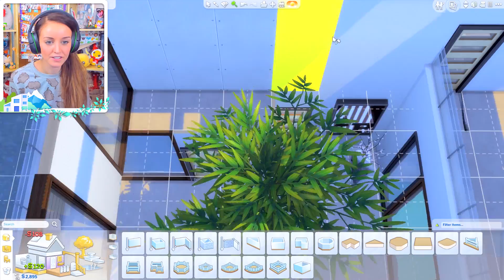😱CONNOR'S GROWING UP!😭 (The Sims 4 IN THE SUBURBS #8! 🏘)￼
We finally have a toddler play date before Connor's grows up! It went great... 😰